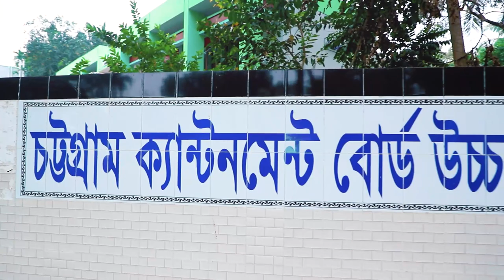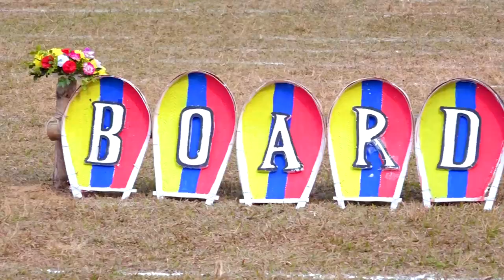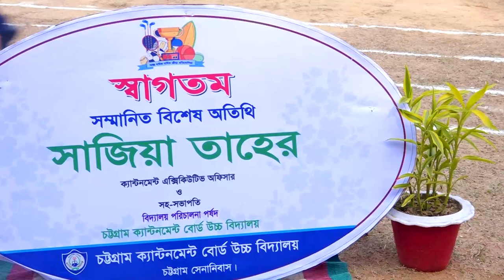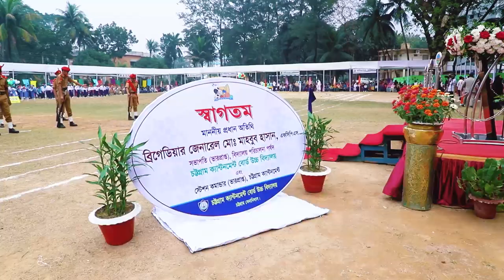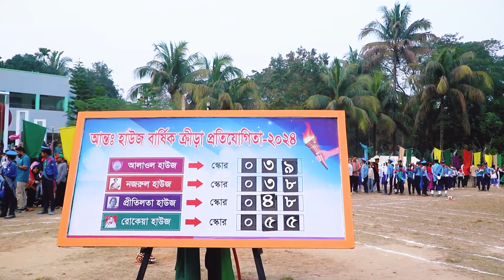52th Annual Sports 2024Chattogram Cantonment Board High School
52th Annual Sports 2024
Chattogram Cantonment Board High School
© দৃশ্যনন্দন ফটোগ্রাফি - DrisshoNondon Photography
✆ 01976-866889